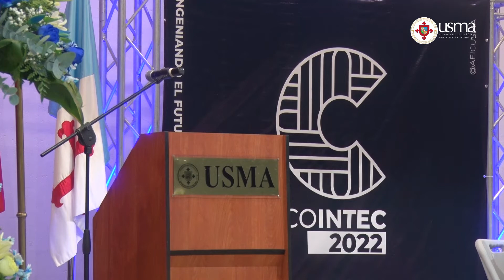Imposición de cascos 2022 - Facultad de Ingeniería y Tecnología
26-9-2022